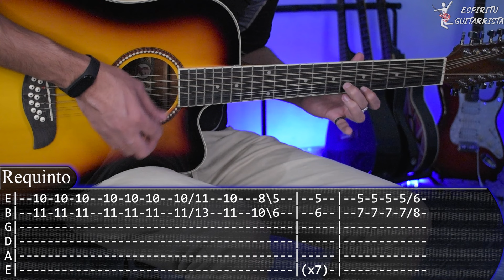Mas Altas Que Bajadas - Natanael Cano - Requinto + Acordes | TABS | Tutorial Guitarra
Con este Tutorial de Guitarra aprenderás a tocar el requinto y acordes de "Mas Altas Que Bajadas" de Natanael Cano En Guitarra con TABS (tablaturas)🎸 espero que les guste y si son nuevos en el canal SUBSCRIBIRSE para apoyara que se sigan subiendo este tipo de videos.